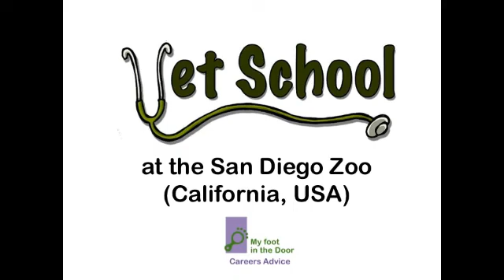San Diego Zoo - Do you want to be a zoo vet?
'Nerdy' Vet, Chris Queen, recently visited San Diego Zoo in California, where he hung out at the elephant enclosure to record this short video as words of encouragement for prospective zoo vets.